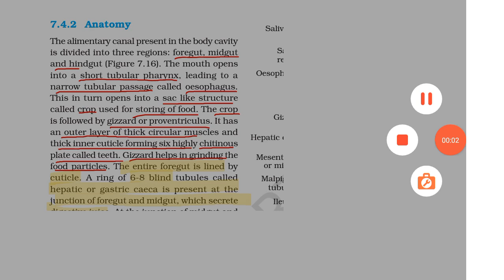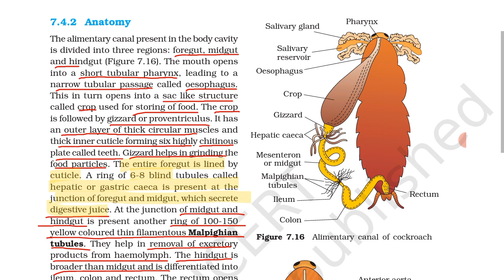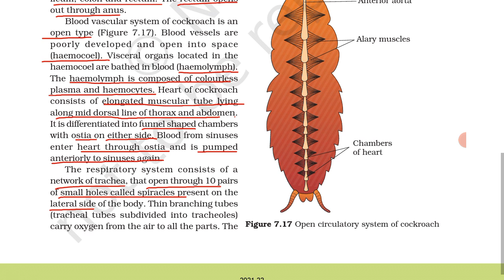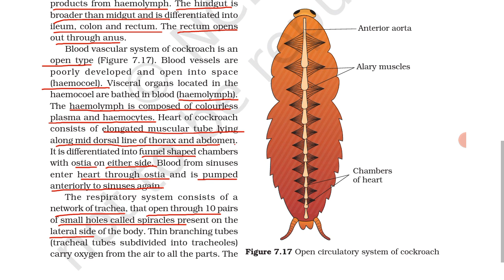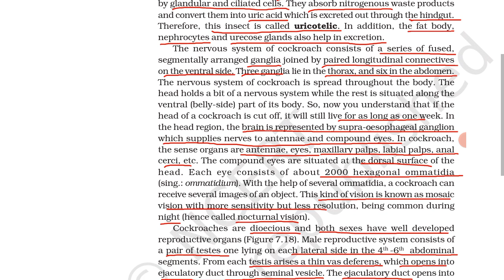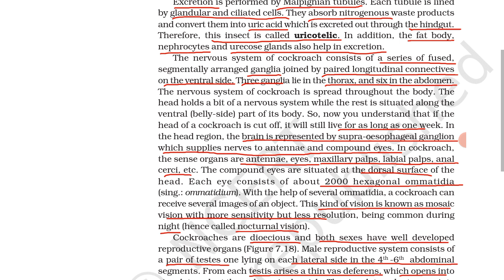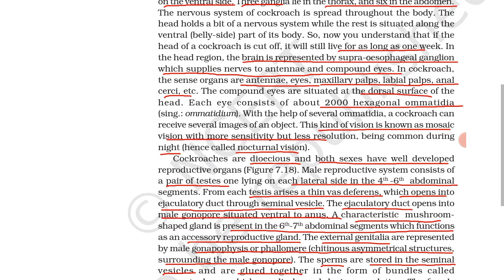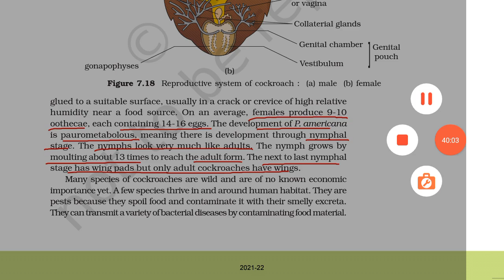NEET Biology Lecture -28 Human Reproduction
👉 𝐍𝐄𝐄𝐓 𝐔𝐆 𝐎𝐩𝐞𝐧 𝐒𝐭𝐚𝐭𝐞 𝐂𝐨𝐮𝐧𝐬𝐞𝐥𝐥𝐢𝐧𝐠-